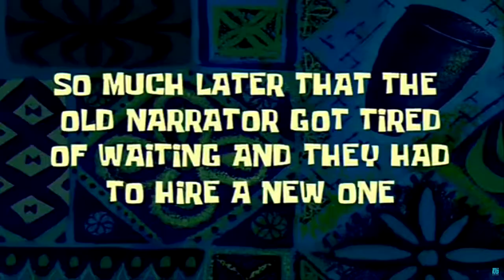The crit crew is the best worst pirates ever; Sea of Thieves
Sea of thieves is out on steam and I havent played since the beta, so I went out an got me the best crew my pennies could afford. These are our strange tales.